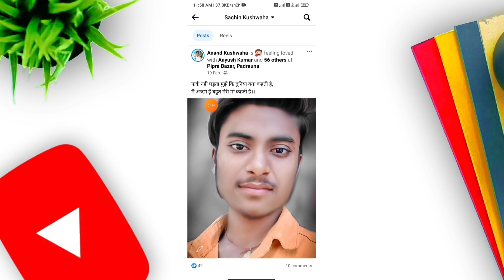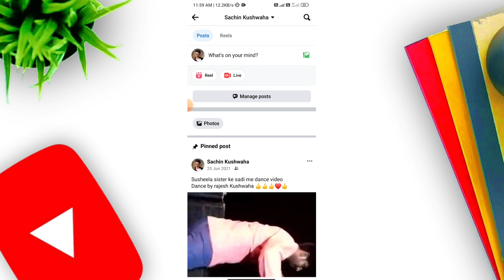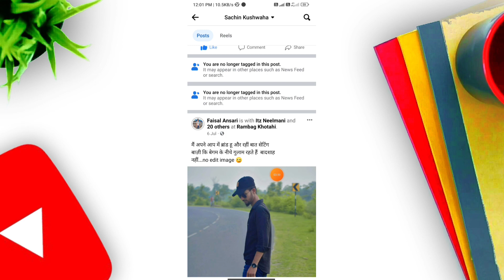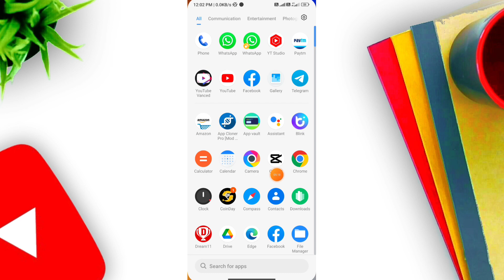How to remove tags from facebook| Facebook I'd par dusre ka Photo dikha rha hai|Facebook tags romove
Facebook profile me dusre ka photo dikha rha hai
Facebook profile me pura photo nhi dikha rha hai
Facebook I'd me se tags photo kaise hataye
Tags photo delete kaise kare
Facebook tags photo delete kaise kare
Facebook tags image remove kaise kare
Facebook profile me dikhne wali photo ko kaise delete kare permanently

▬▬▬▬▬▬▬[ 𝙃𝘼𝙎𝙃𝙏𝘼𝙂 ]▬▬▬▬▬▬▬